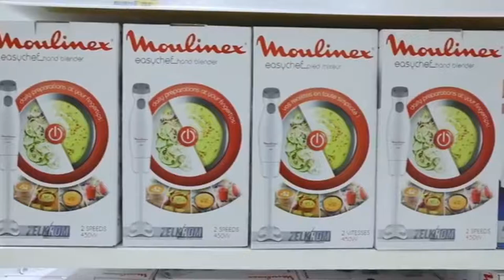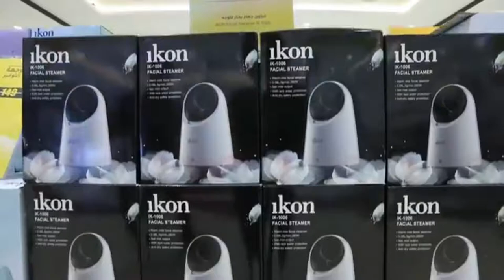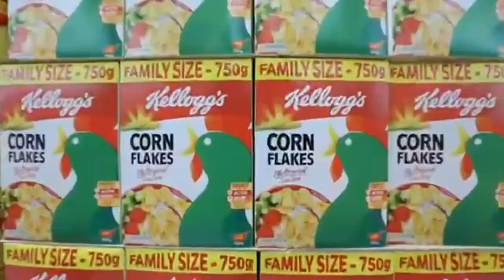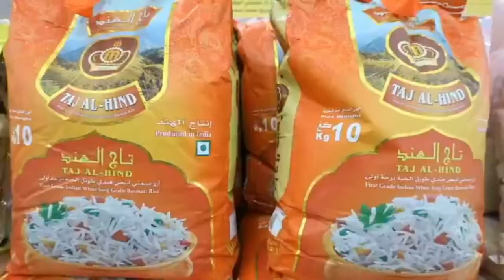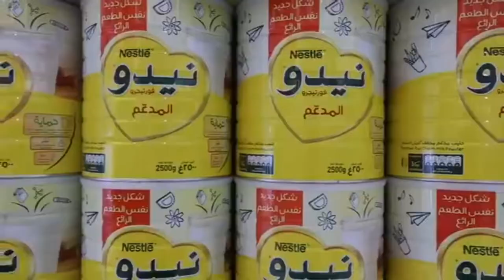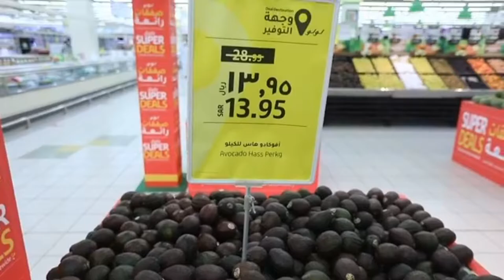Electronics | Lulu Market Tour | Electric Machinery | Latest Electronic Machinery Variety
Food Passion Vlogs
food passion vlogs